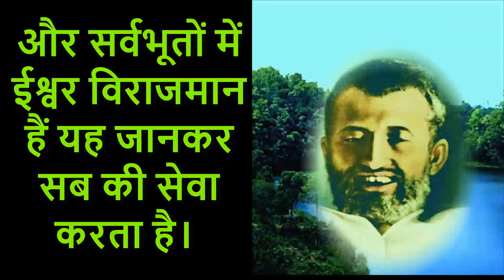संन्यासी का आदर्श - रामकृष्ण परमहंस